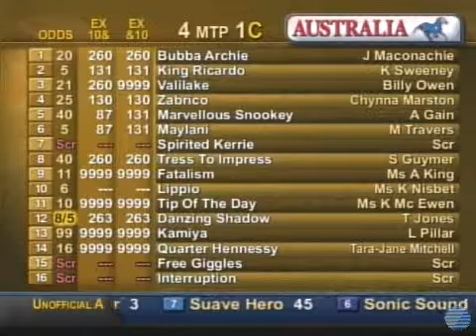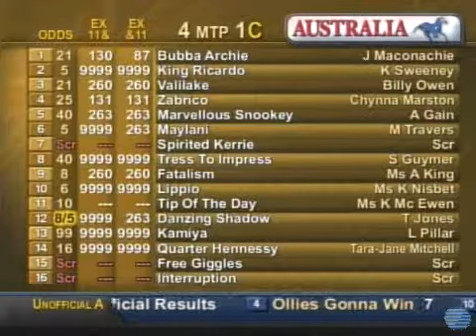201208112301AUS3 wmv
OLLIES GONNA WIN 12 Aug 2012